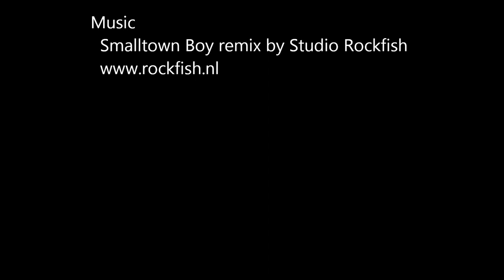Santa Clara Street San Jose traffic during Summer Jazz Fest 2013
Come downtown, but leave your car at home. Take transit or ride your bike, and no you don't need to ride your bike through heavy traffic like I did. Free secure bike parking is available on Paseo de San Antonio behind the Fairmont by Muji.